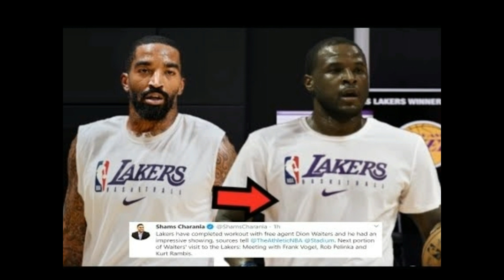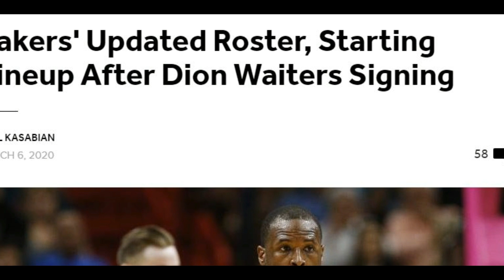Sobrang confirmed! Kampyon na ang Los Angeles Lakers ng dahil sa ginawa nilang ito?